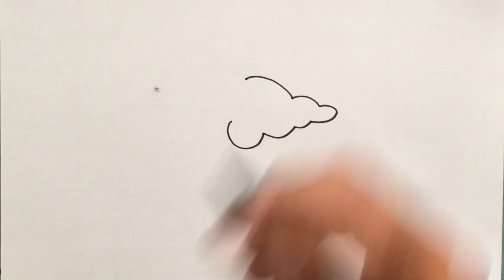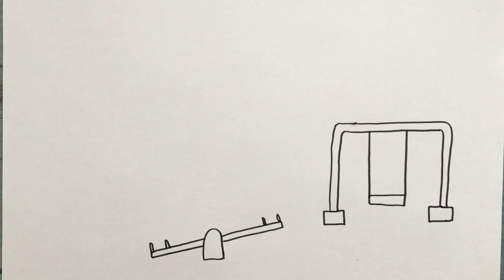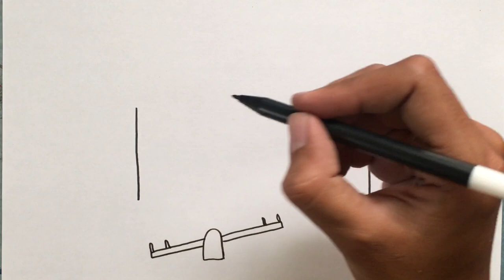Menggambar & Mewarnai Motif Batik Mega Mendung untuk Anak